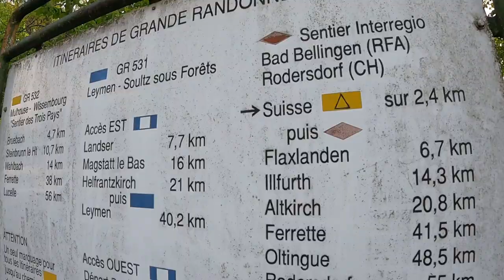Alsace en vélo solaire : Mulhouse et sa région, et Line Schurrer, maraîchère sur sol vivant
100km Autour de Strasbourg
Après une nuit au Collège et Lycée Épiscopal de Zillisheim où j’ai fait mes classes, je rencontre Line Schurrer, maraîchère sur sol vivant. Je découvre ensuite à Mulhouse via les pistes cyclables : Rebberg, place de la Réunion, sommet de la flèche du Temple protestant et quartier DMC rythment ma visite !
⚡️ Une aventure propulsée par :
Alsace Destination Tourisme - Pro et 18 Offices du Tourisme impliqués
Caisse d’Epargne Grand Est Europe
Electricité de Strasbourg ÉS
BEYER
Valfleuri Pâtes d'Alsace
La Ferme ADAM
Mulhouse Alsace Agglomération - m2A
Et le soutien de Declic Eco, Alsace à vélo et Visit Alsace